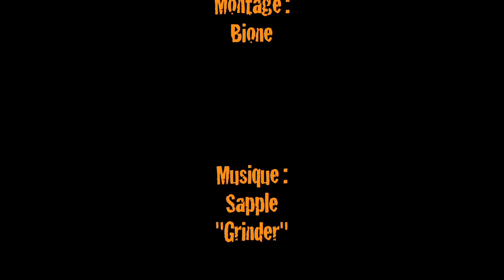Encore 8B (V13) Fontainebleau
Marshall, début Octobre, signe l'une de ses plus belles et dures croix avec ''Encore'', un chef d'oeuvre de résistance, 8B, dans le site mythique du Bas Cuvier, ouvert il y a bien longtemps par Mister Godoffe en personne...